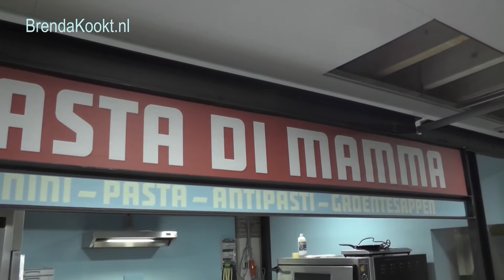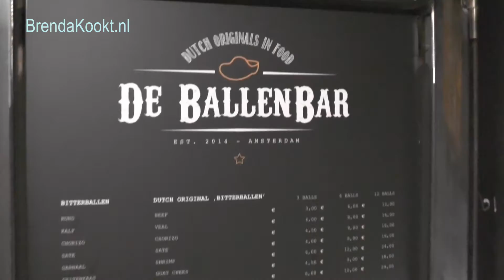Vlog De Foodhallen Amsterdam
Afgelopen week zijn in Amsterdam De Foodhallen geopend. Dé foodcourt van Amsterdam. Ik mocht vorige week alvast een kijkje nemen en voorproeven. Ik neem jullie mee in deze vlog.